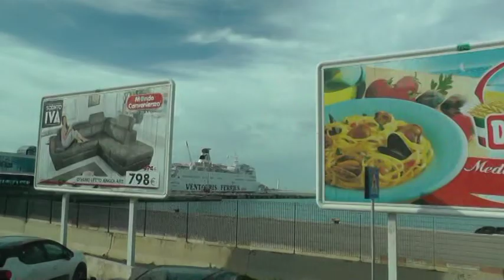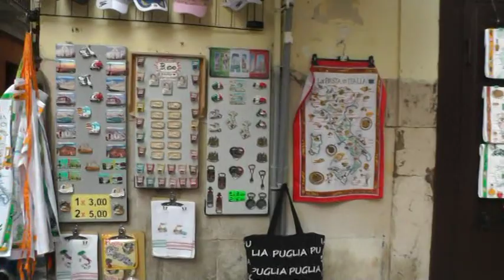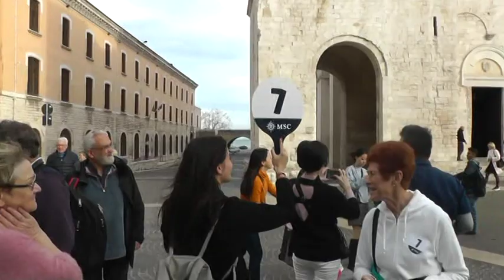MSC Magnifica # 5 Pracht und Geschmack des alten Bari / Splendor and taste of the old Bari